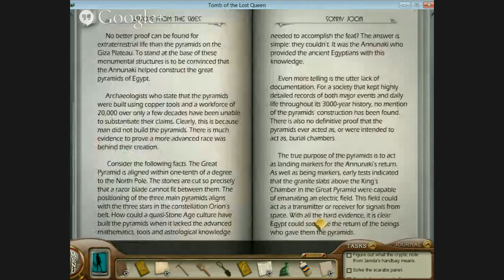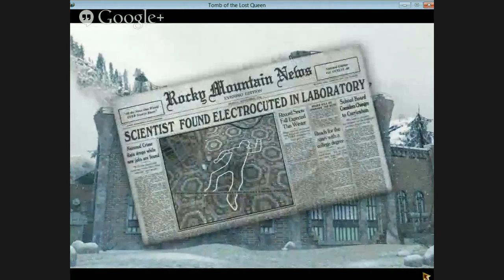Tomb of the Lost Queen Livestream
A playthrough of HerInteractive's Tomb of the Lost Queen.